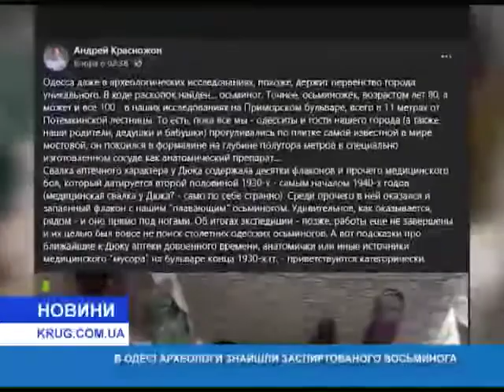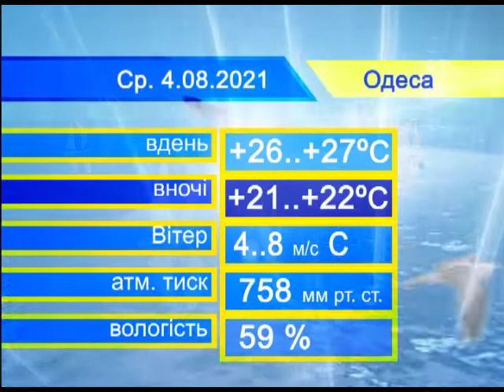Новости(рус.) от 3.08.2021